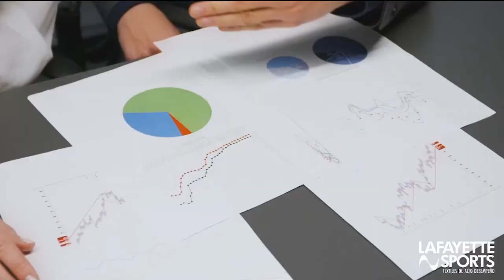Dimensión Deportiva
Conoce las tendencias en marketing deportivo y uniformes para cada categoría que harán llevar tu proyecto a otra dimensión.